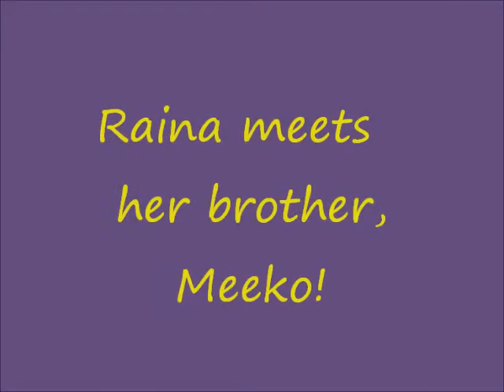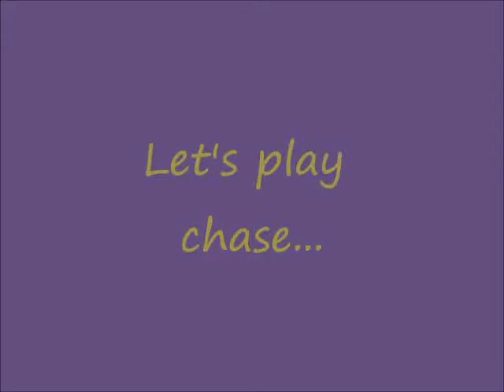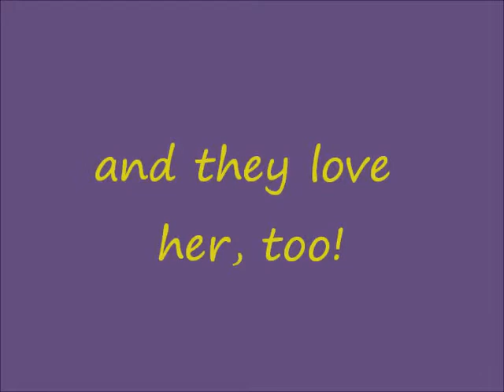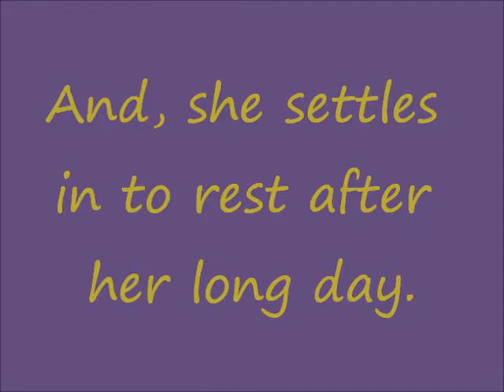Raina's First Day Home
The happy ending for a plain black dog. :) She is anything but plain.

Raina's story: "Raina, meaning queen, is a name only fitting for a little black dog that needs a rags-to-riches ending. You see, Raina is only [one and a half] years old. She won't ever weigh more than 20 pounds at a good weight. We believe that she is a Chihuahua/Beagle mix. She has already had a litter or two. We guess that was all her first owner needed her for, as no one came looking for her when she found herself in a rural Southern Ohio pound. The volunteers there knew her chances were slim. She is a plain, little black dog who is just a bit scared of the world. After all, it hasn't shown her too much kindness. The pound volunteers, hoping for a miracle, sent her on transport. The intended rescue said no. A MAWL volunteer happened to overhear the exchange and quickly made a phone call, the phone call that brought her to us. MAWL couldn't say no. We know it might take a little bit longer for someone else to see the special in Raina. Raina is quietly delightful. She loves children. She accepts other dogs and is learning how to play! It is a totally new experience for a dog that has only ever known motherhood and solitude. She is learning how to sit for a treat and come to her name. And, she is learning just how great comfy dog beds really are! Raina is a gal that once shown a bit of kindness, will repay you by lying by your side for hours. She has known the worst that humankind has to offer. All she needs now is to find her castle!"